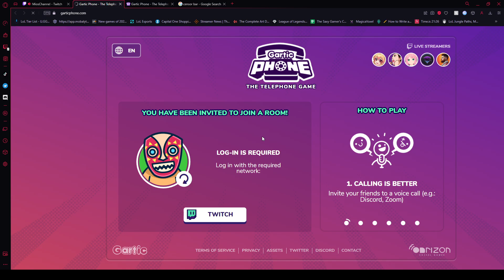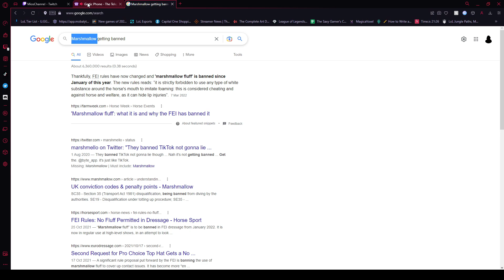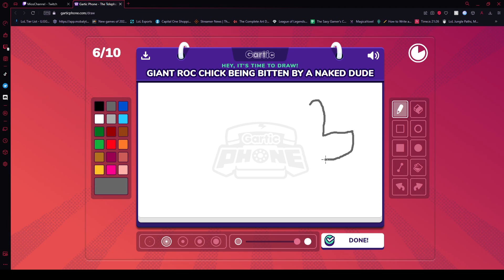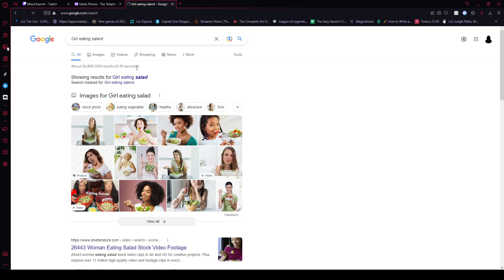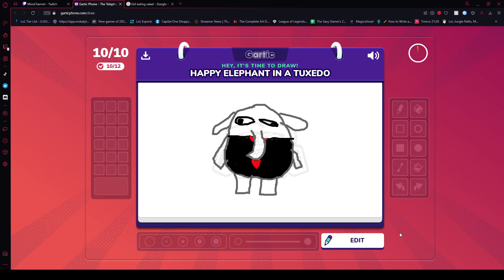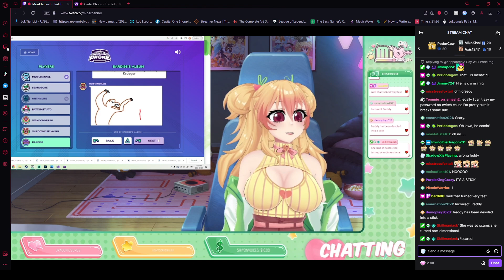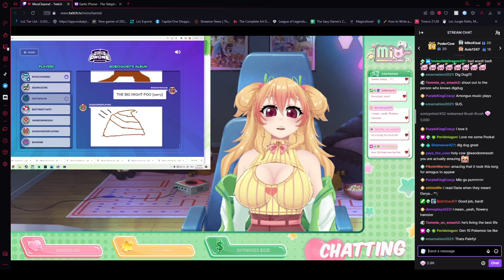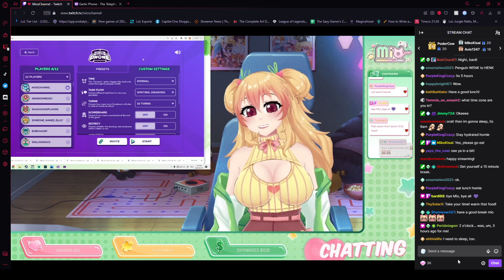Playing Gartic Phone With Mio From Crush Crush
WARNING: VERY LOUD VOLUME

I don't think I would make public because of how cringey this video is and that I was using someone else for content. But I still laugh when I rewatch this and I think maybe people will find it funny as well.

I should also say that I didn't know what I was doing when it came to streaming, I am partly illiterate, I didn't know what would be a good prompt, I recorded this back when I was using the microphone on my headphones and I was using a mouse to draw even thought I own a XP-Pen Artist 12 tablet.

I think it is fair that I have a link to her channel